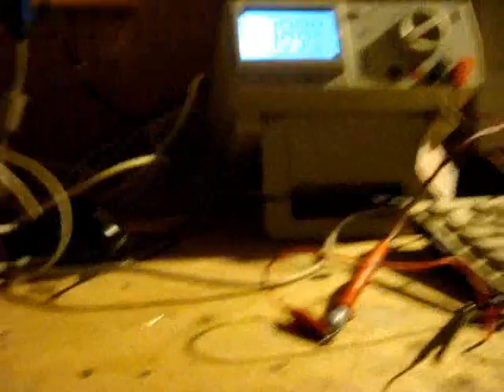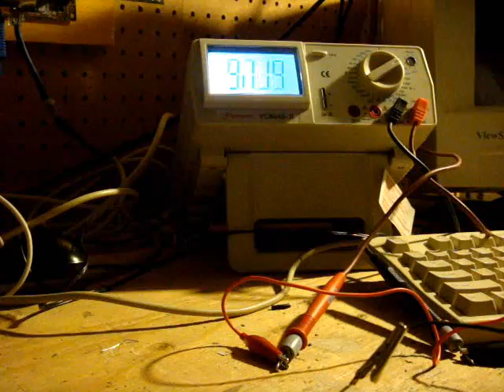Bearing Generator Mark 2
Another ball bearing attempt at a smooth generator